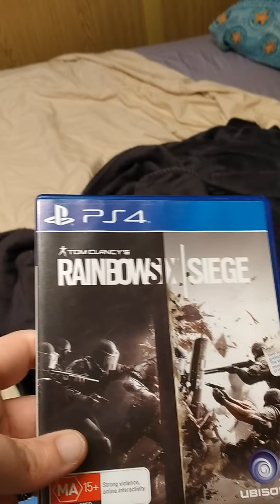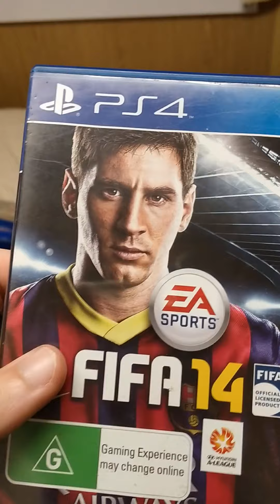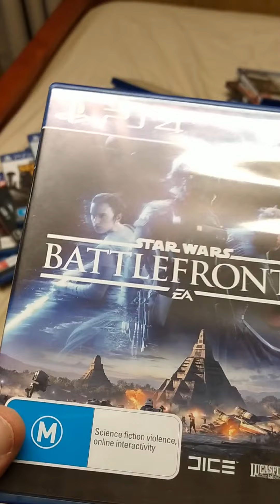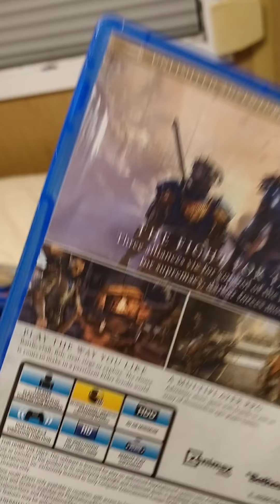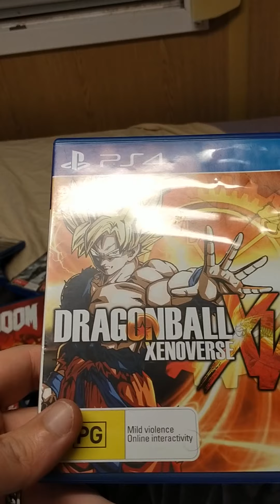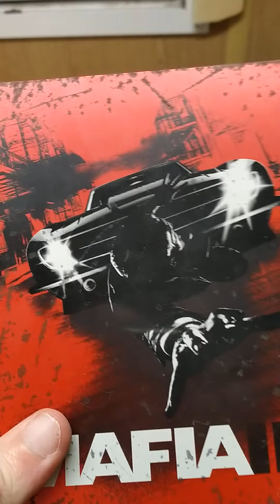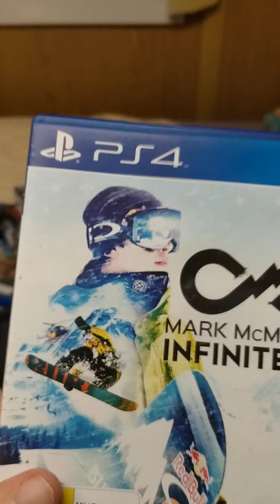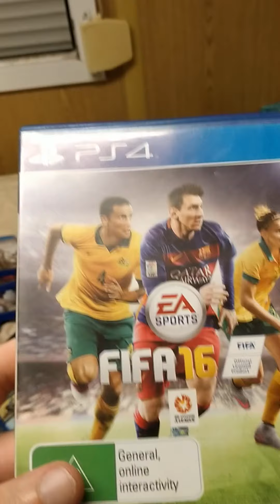my PS4 games collection